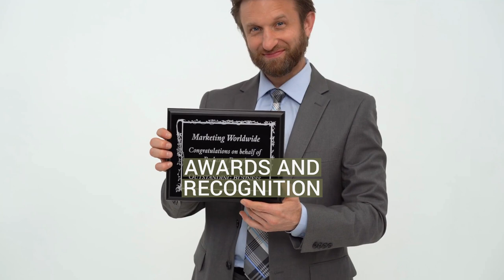Chickasha High School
Chickasha High School is located in Chickasha, Oklahoma, United States. For the 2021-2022 school year, the school had an enrollment of 680 with 48 teachers.